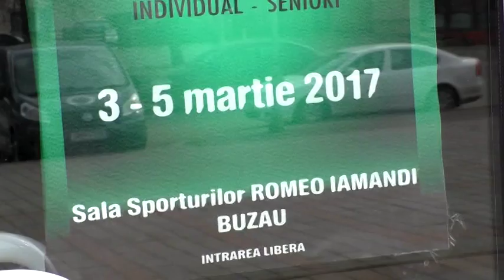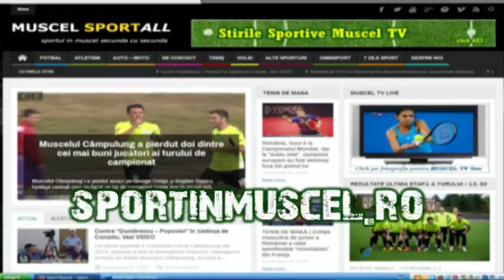jurnal 06 03 2017 sp 3 tenis de masa 5 medalii pentru cs pristavu la nationalele de seniori bogd